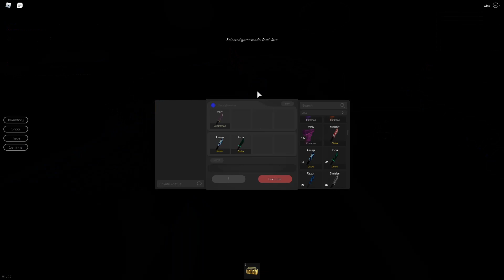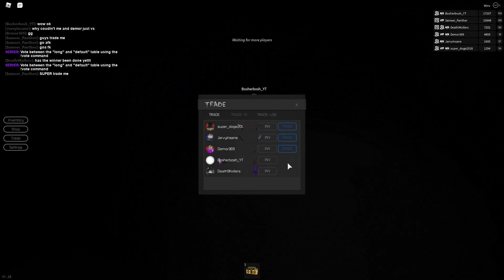Competing For Radiant! *INTENSE* | Breaking Point